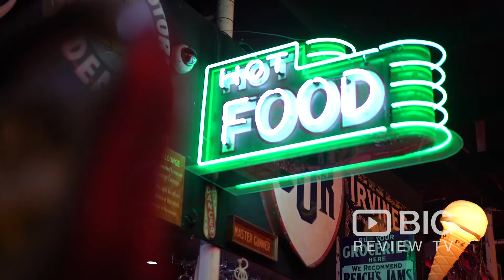Fat Bob's Bar and Grill Melbourne Restaurant for Best Burger and Craft Beer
Fat Bob’s is one of Melbourne’s award winning burger restaurants providing gourmet burgers and craft beer in a diner-style restaurant.

Fat Bob's Bar and Grill
80 Cochranes Rd, Moorabbin VIC Australia 3189